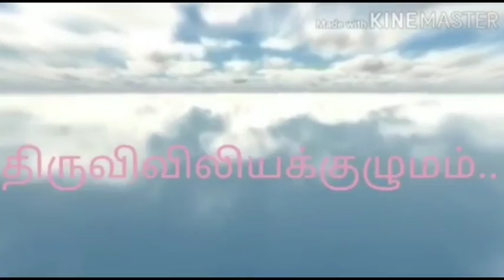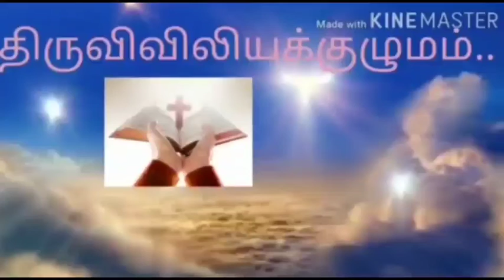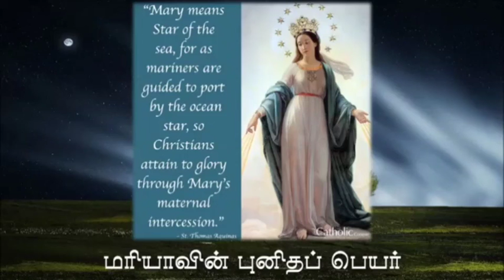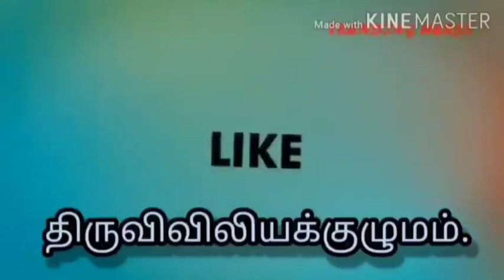12 / 09 / இன்றைய புனிதர்: செப்டம்பர்:12 மரியன்னையின் புனிதப் பெயர்.! திருவிவிலியக்குழுமம்..